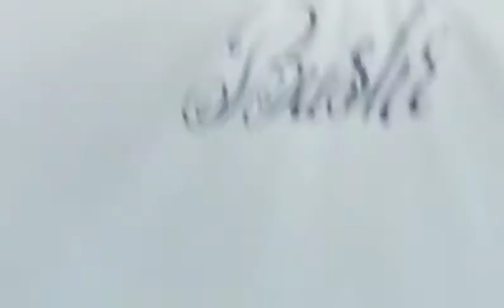Calligraphy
Simple Cersive writing